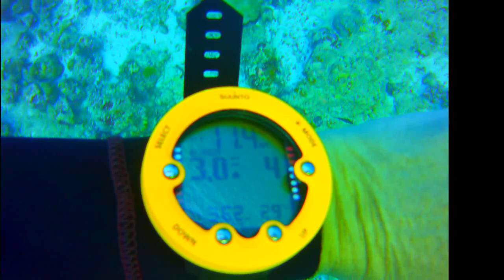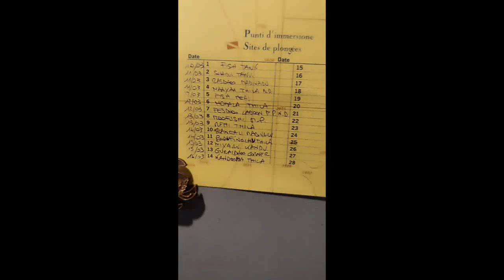Diving_Maldives_Guraidhoo by Artmen56